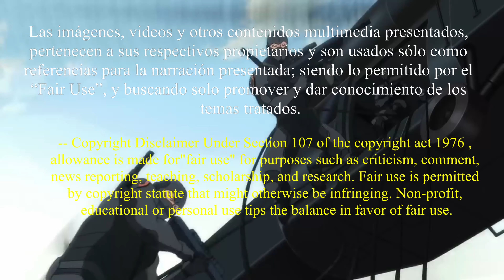🚼 ¡NO LO ESPERABAN! EL HIJO DE BATMAN 🦇 Reseña, Review y Opinión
Hola Leyendas!!, volvemos y muchos no lo esperaban, en esta ocasión la pelicula animada EL HIJO DE BATMAN, y veamos que pasa con Reseña, Resumen y Opinion, asegurate de estar suscrito para recordar y revisar las peliculas del DC Universe Animated, y por supuesto para ustedes queda mas
DC Animated

y por si quieren algo mas random, en instagram y Twiter:
ANDREXEGO